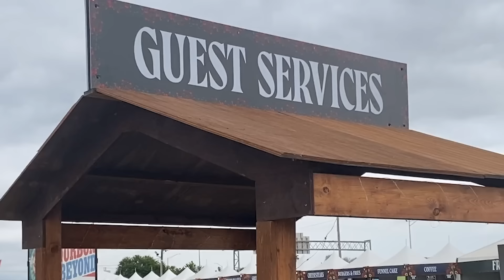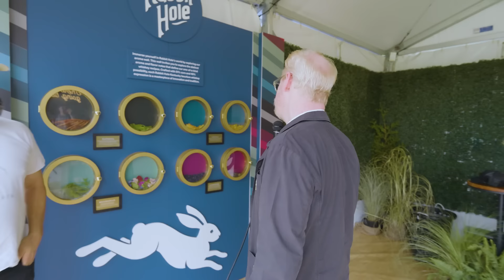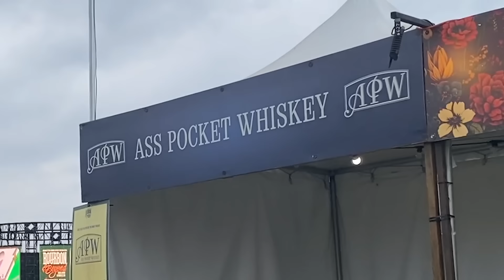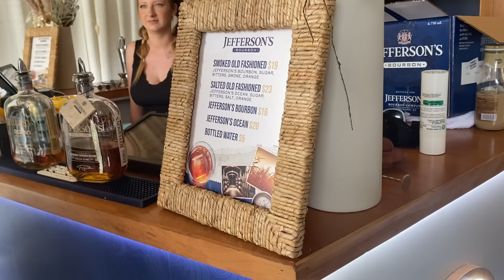Gaffigan goes to Bourbon & Beyond!!!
FATHERTIME BOURBON; SECOND CHILD SYNDROME is only available Limited supply..

THE PRISONER is an album only release streaming now on your favorite audio streaming platform.  I will be releasing additional clips from THE PRISONER.  Follow for alerts.

Fathertime Bourbon is limited run collectable Kentucky bourbon and only available . Each bottle of Fathertime is personally signed by Jim Gaffigan.

DARK PALE is NOW streaming on Prime Video.

Jim Gaffigan is an American stand-up comedian, actor, writer and producer. He presently has 6 stand up specials on Netflix and 4 on Amazon Prime Video. He wrote 2 New York Times Best Sellers DAD IS FAT and FOOD: A Love Story